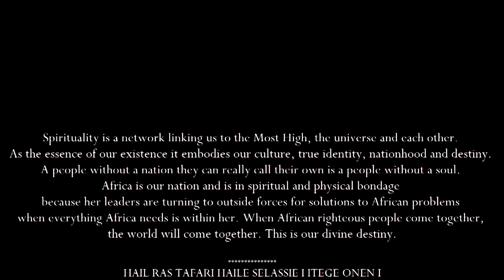IYITS RAS TAFARI IYZIZ I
ግርማዊ   ቀዳማዊ   ኃይለ   ሥላሴ
ንጉሠ   ነገሥት   ዘኢትዮጵያ
NEGUS NEGAST
QÄDAMAWI HAILE SELASSIE I LIVES I

HAIL RAS TAFARI QÄDAMAWI HAILE SELASSIE I

FROM THAT TIME TILL THIS TIME, NONE BEFORE AND NONE AFTER, OMNIPOTENT, OMNIPRESENT, LIFE

CHANTING IYZIZ TO RAS TAFARI
FROM EAST TO WEST AND FROM NORTH TO SOUTH OF THIS IRATION.

QÄDAMAWI HAILE SELASSIE I

The temple of the most high begins with the human body,
which houses our life, essence of our existence.
Africans are in bondage today because they approach spirituality through Religion
provided by foreign invaders and conquerors.
We must stop confusing religion and spirituality.
Religion is a set of rules, regulations and rituals
created by humans which were supposed to help people grow spiritually.
Due to human imperfection religion has become corrupt, political,
divisive and a tool for power struggle.
Spirituality is not theology or ideology. It is simply a way of life,
pure and original as was given by the Most High.
Spirituality is a network linking us to the Most High, the universe and each other.
As the essence of our existence it embodies our culture, true identity, nationhood and destiny.
A people without a nation they can really call their own is a people without a soul.
Africa is our nation and is in spiritual and physical bondage
because her leaders are turning to outside forces for solutions to African problems
when everything Africa needs is within her. When African righteous people come together,
the world will come together. This is our divine destiny.